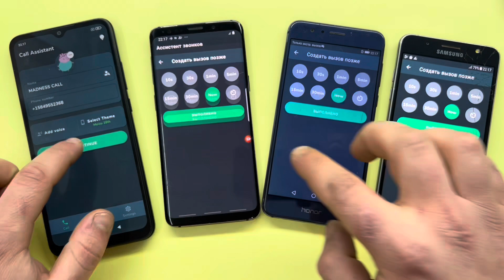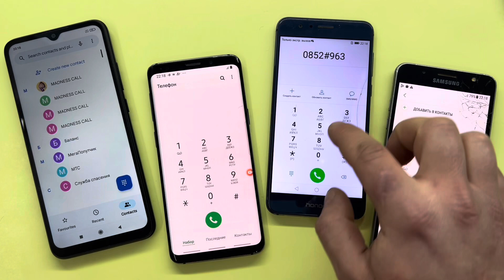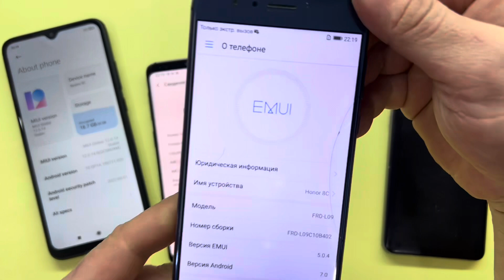Verrücktes Wahnsinns-Täuschungsanruf Xiaomi Redmi 9C, Samsung Galaxy S9, Honor 8C, Samsung Galaxy J5